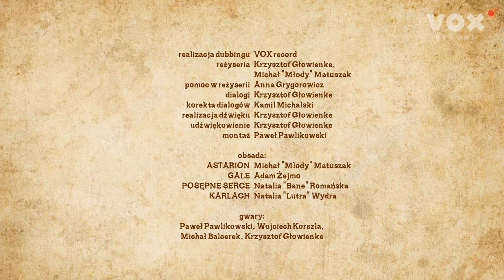[PL] Baldur's Gate 3 - Ceremonia Otwarcia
Treści zawarte w filmie należą do Larian Studios. Wszystko robione jest non-profit.
Reżyseria: Krzysztof Głowienke, Michał Matuszak
Pomoc w reżyserii: Anna Grygorowicz
Dialogi: Krzysztof Głowienke
Korekta: Kamil Michalski
Realizacja dźwięku: Krzysztof Głowienke
Udźwiękowienie: Krzysztof Głowienke
Montaż: Paweł Pawlikowski

Obsada:
Astarion - Michał Matuszak
Gale - Adam Żejmo
Posępne Serce - Natalia "Bane"
Karlach - Natalia "Lutra" Wydra

Gwary:
Paweł Pawlikowski
Wojciech Korszla
Michał Balcerek
Krzysztof Głowienke